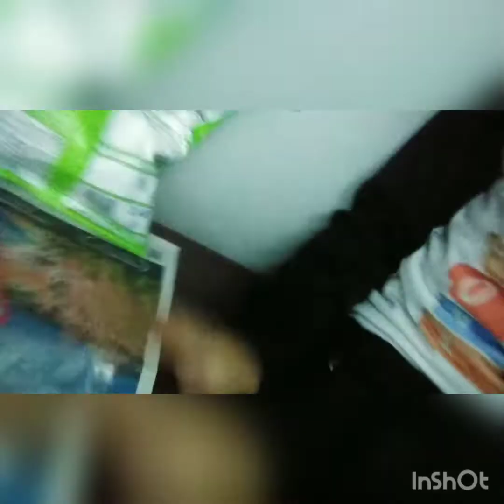Our journey by train to Kolkata part 1